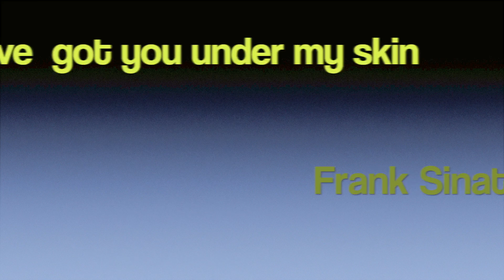Geri Miller Werbespot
MV Wangen Werbetrailer mit Geri Miller